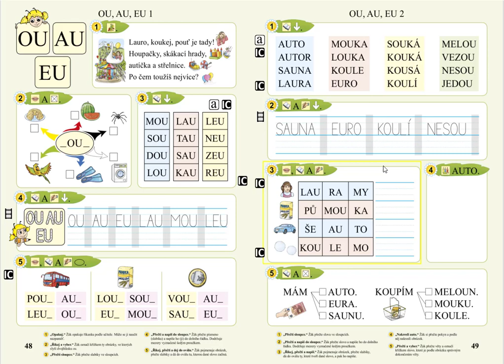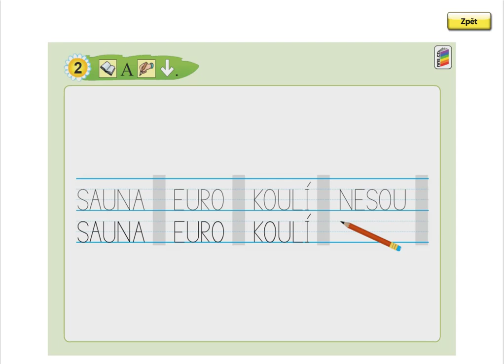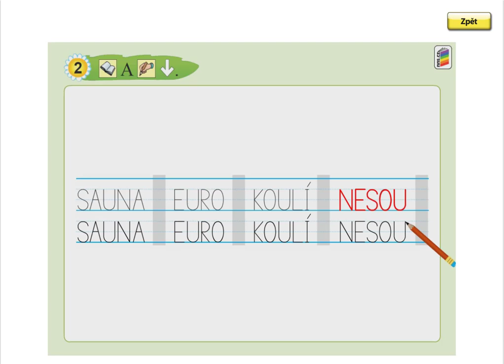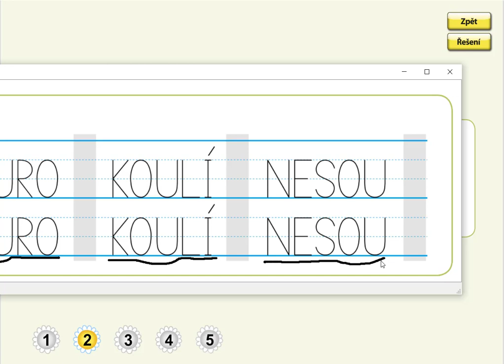OU, AU, EU (opis slov), SLABIKÁŘ 1, str. 49, cv.2